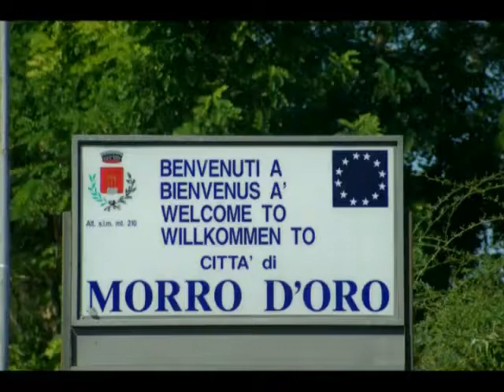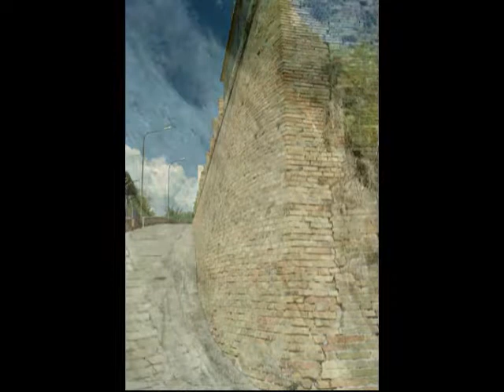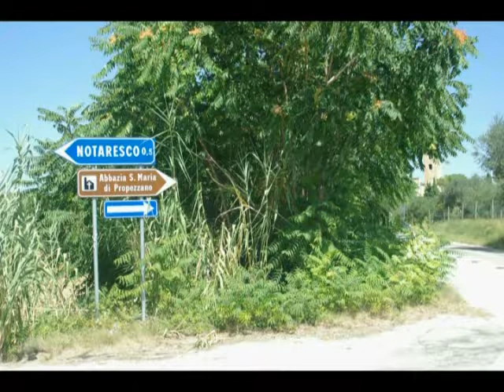Morro D'Oro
Video della studentessa  Gabriella Donnini - Matricola 62477
Corso di "Sistemi ed elaborazione delle informazioni"